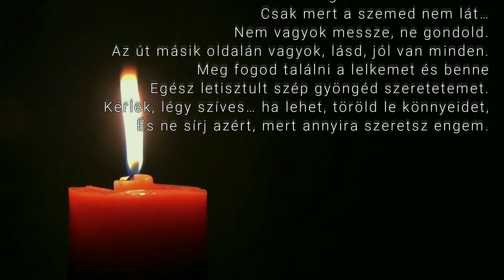Szent Ágoston - Ne sírj azért mert szeret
Szent Ágoston - Ne sírj azért, mert szeretsz

Ne sírj azért, mert szeretsz
A halál nem jelent semmit.
Csupán átmentem a másik oldalra.
Az maradtam, aki vagyok
És te is önmagad vagy.
Akik egymásnak voltunk,
Azok vagyunk mindörökre.
Úgy szólíts, azon a néven,
Ahogy mindig hívtál.
Beszélj velem, ahogy mindig szoktál,
Ne keress új szavakat.
Ne fordulj felém ünnepélyes, szomorú arccal,
Folytasd kacagásod, nevessünk együtt
Mint mindig tettük.
Gondolj rám, kérj, mosolyogj rám, szólíts.
Hangozzék a nevem házunkban, ahogy mindig is
Hallható volt, ne árnyékolja be távolságtartó pátosz.
Az élet ma is olyan, mint volt, ma sem más.
A fonalat nem vágta el semmi,
Miért lennék a gondolataidon kívül…
Csak mert a szemed nem lát…
Nem vagyok messze, ne gondold.
Az út másik oldalán vagyok, lásd, jól van minden.
Meg fogod találni a lelkemet és benne
Egész letisztult szép gyöngéd szeretetemet.
Kérlek, légy szíves… ha lehet, töröld le könnyeidet,
És ne sírj azért, mert annyira szeretsz engem.